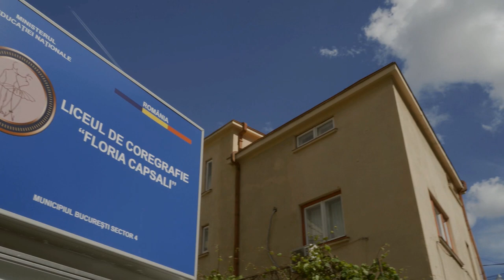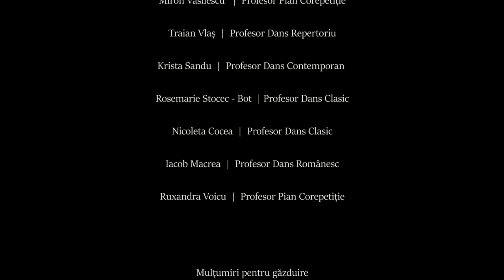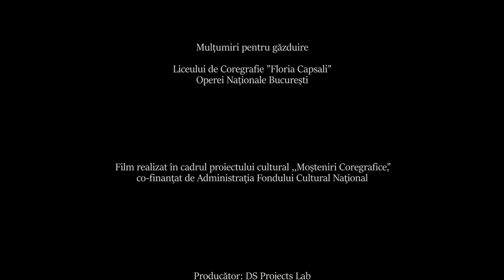Prezentare Liceul de Coregrafie "Floria Capsali"